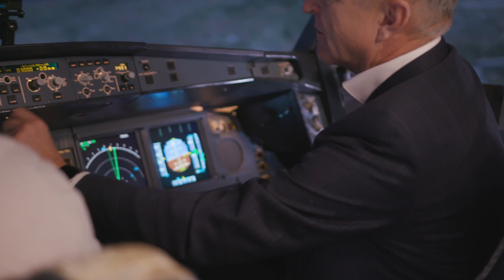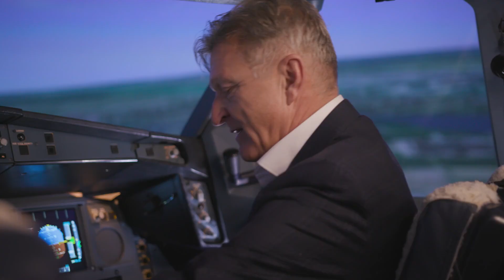La famille Brodeur : 71 ans d’histoire à CAE / The Brodeur family: 71 years of history at CAE